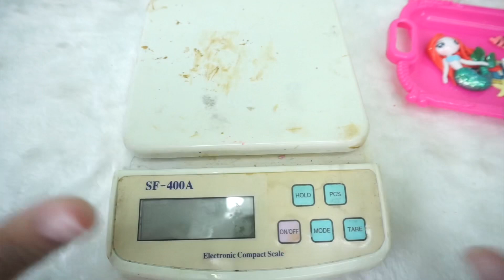DIY เคสโทรศัพท์ เรซิ่น นางเงือก ฟรุ้งฟริ้ง ชุดทำเรซิ่น ปาปาภา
วันนี้ ปาปาภา กลับมา สอนทุกๆคน ทำเรซิ่น
กันอีกครั้งนะคะ ครั้งนี้ ปาปาภา จะพา มาทำ เคสโทรศัพท์
จะสวย น่ารัก ฟรุ่งฟริ้ง ขนาดไหน ตามไปดูกันเลยจ้า